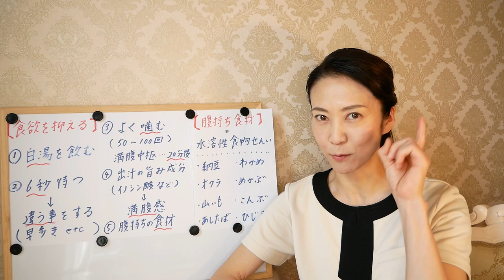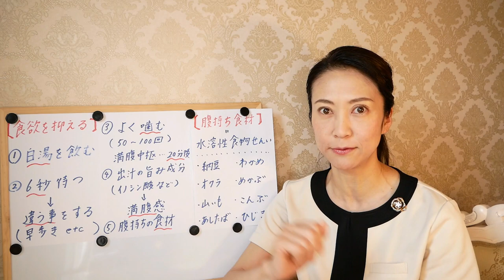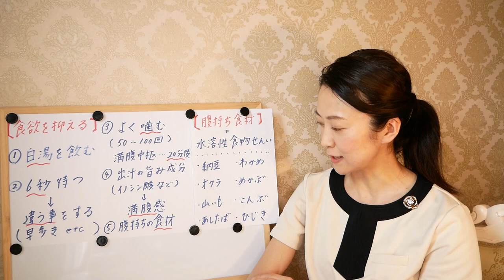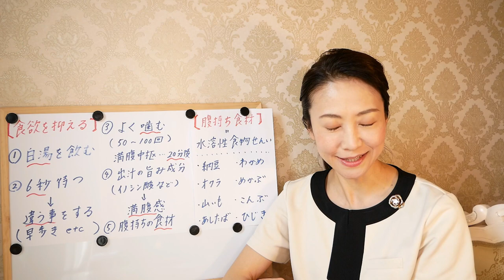【ダイエット】食欲を抑える簡単な５つの方法を紹介します！【美腸活】